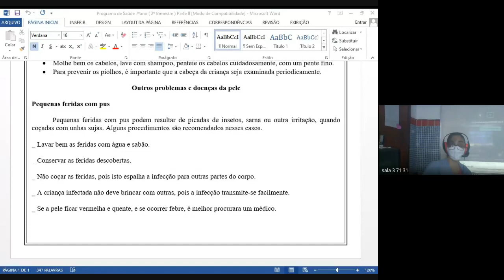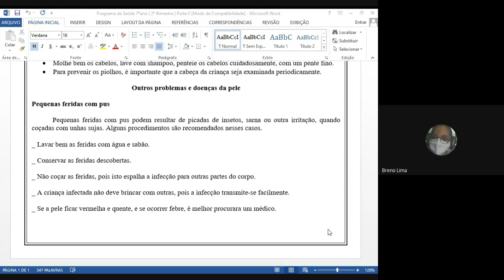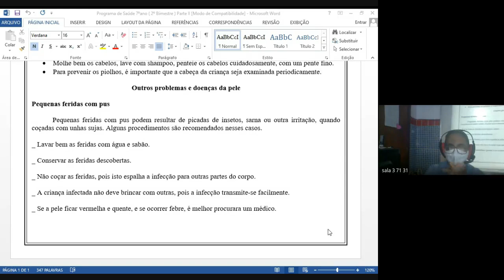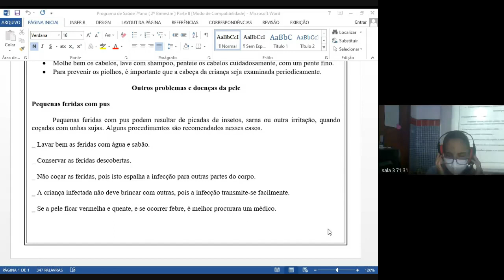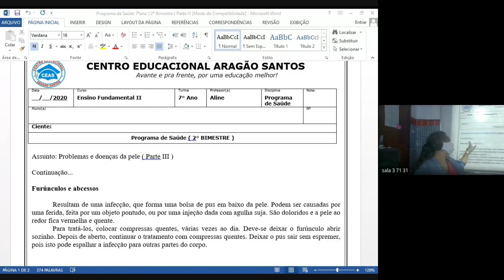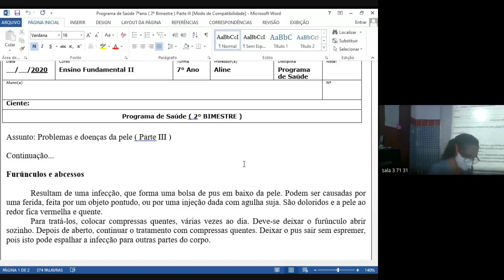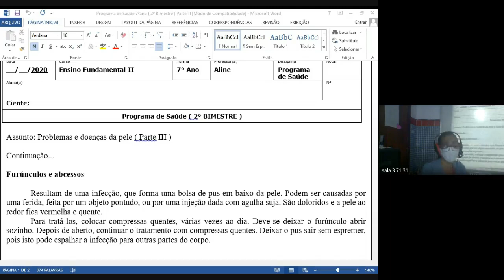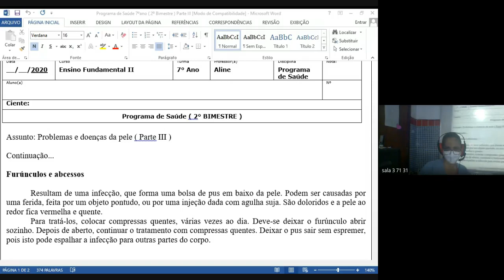71 CIENCIAS 2